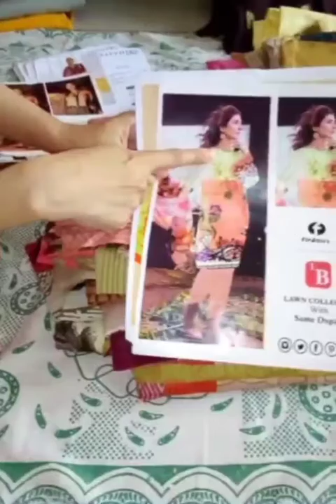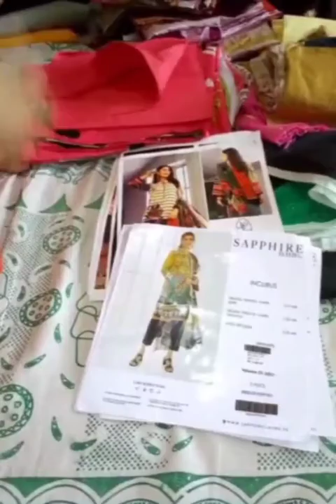new new stock hurry up girls🧕🤷